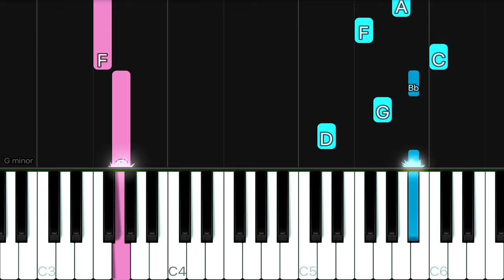Eiffel 65 - Blue (Da Ba Dee) | EASY Piano Tutorial